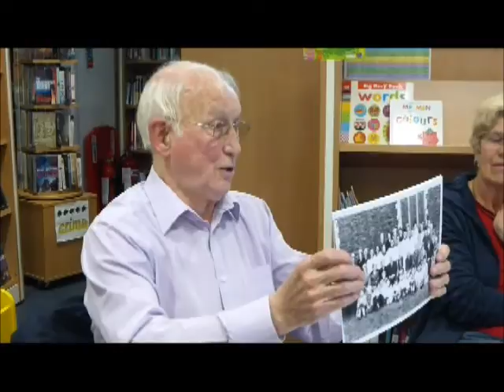Elwyn Morgan Memories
Elwyn Morgan aged 87 talks about growing up in the beautiful village of Deri in the Darran Valley. He shares a memory with the Darran Valley History Group entitled, 'Principles, Effort, Attitude, Values'.
Born in Deri on 7th March 1929, he lived in the village until the late 1960's - he is proud of his heritage and to be called a 'Deri Boy'.
His valley roots and Deri school gave him a good start in life and also set his outlook, which was to improve society by enhancing the working conditions and treatment of ordinary folk.
Elwyn started his working life as a messenger boy in Ogilvie Colliery, (now Parc Cwm Darran) and remembers the hooter and the Lloyd George. He has recollections of Evan the Co-op, the barber shop and some comical pigeon tales. Elwyn had a wide and varied career. He was involved in Trade Unionism, Health and Hospital Trusts, District Council and Local Government. Throughout his life he met many interesting and influential figures, such as Reverend Desmond Tutu, Lt. General Mordechai (Moto) Gur of Israel and Harry Secombe to name a few. The highlight was being awarded the MBE from the Queen for his contribution to society over many years. This is a fascinating memory and highly recommended viewing.